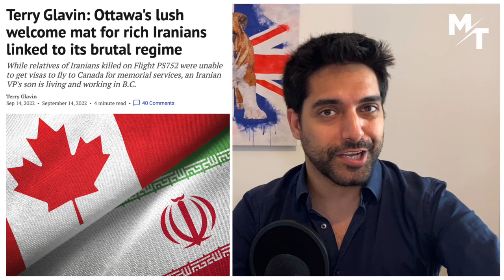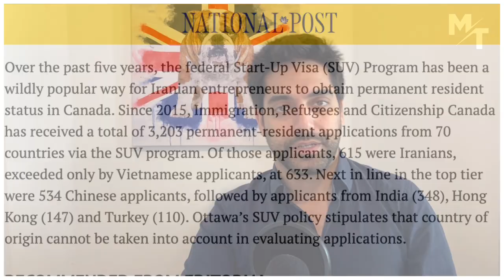Justin Trudeau HELPS Iranian Islamic Regime 😡